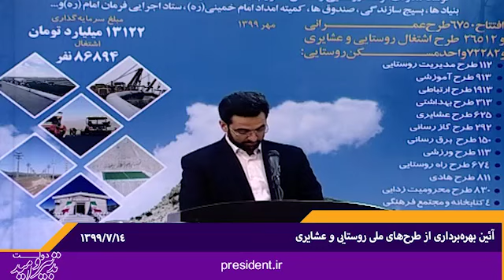گزارش مهندس محمدجواد آذری‌ جهرمی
از اقدامات و برنامه های وزارت ارتباطات و فناوری اطلاعات در زمینه تحقق عدالت ارتباطی/پوشش ۹۵ درصدی شبکه تلفن همراه در روستاهای کشور/بهره برداری از طرح برقراری ارتباط یک هزار و ۹۱۳ روستا با شبکه ملی اطلاعات و هوشمندسازی ۳۸ هزار مدرسه در روستاهای کشور